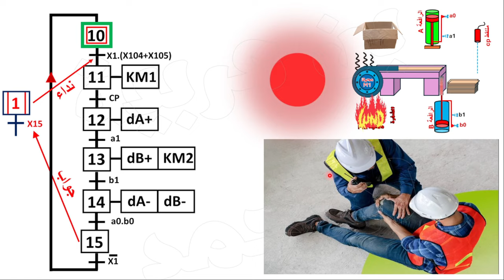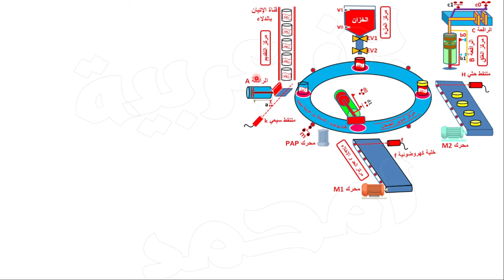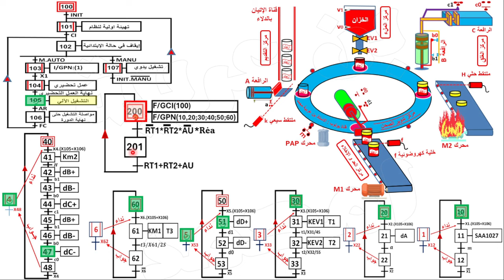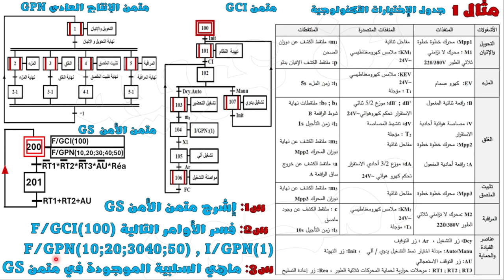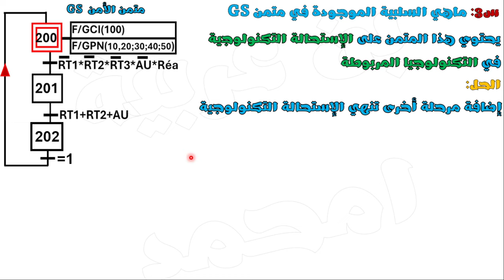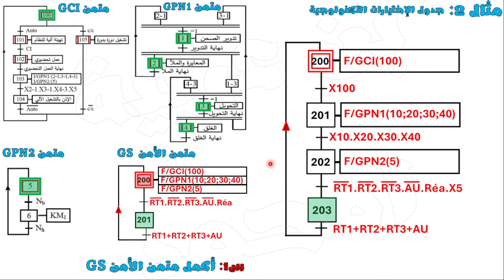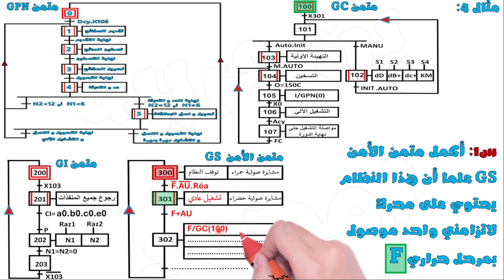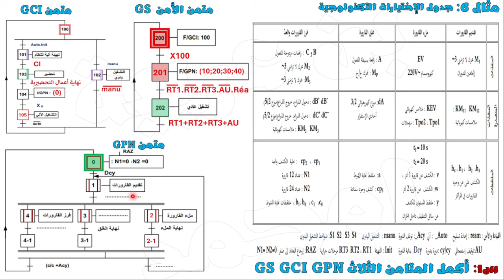🔵اجمل شرح تفصيلي لمتمن الامن GS مع 6 تمارين شاملة 🔶